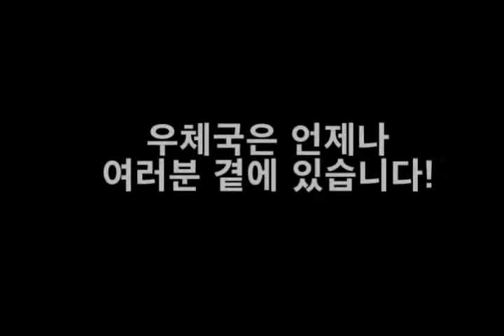0721 우체국봉사단 봉사활동!!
산 중턱 비닐하우스에 혼자 살고 계시는
할아버님 집 청소 완료!!